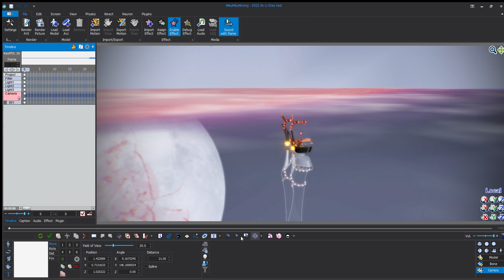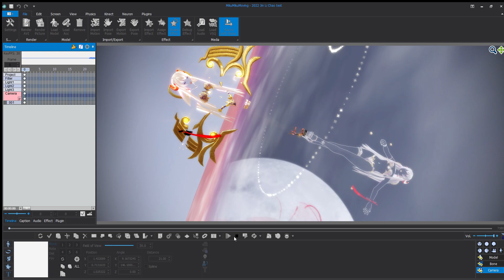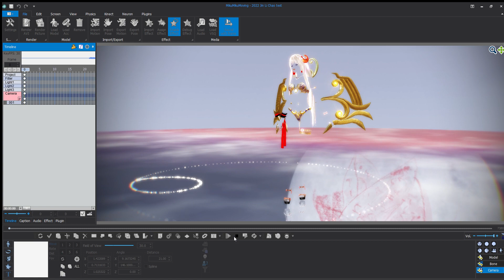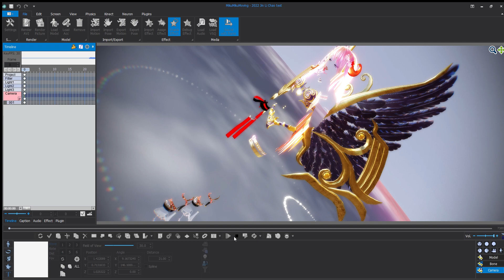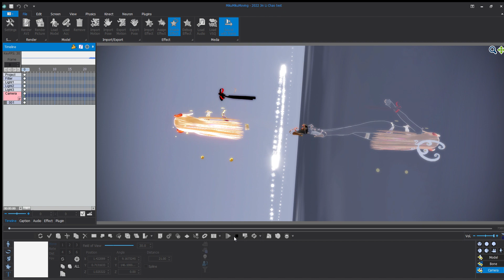MikuMikuMoving Jin Li Chao 2022 11 06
零谦谦